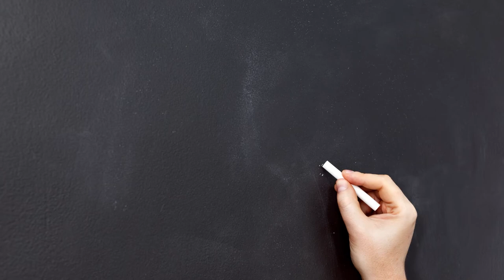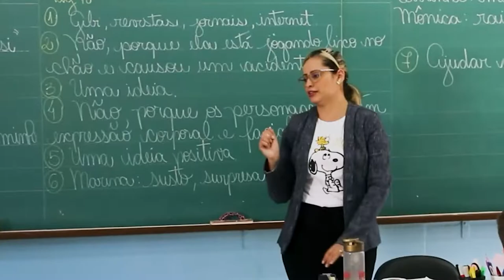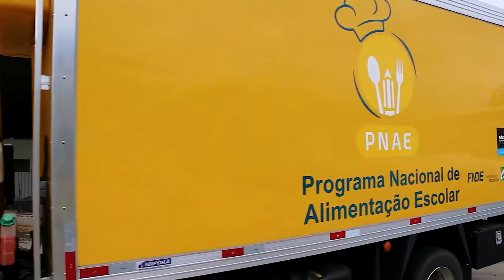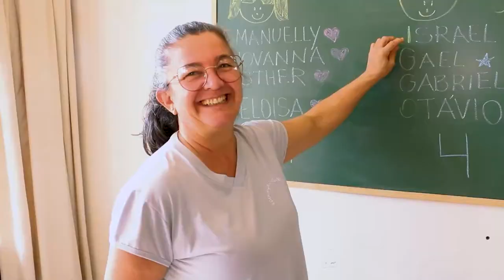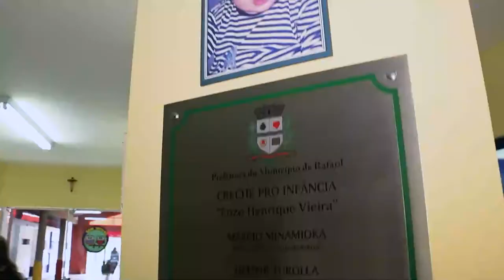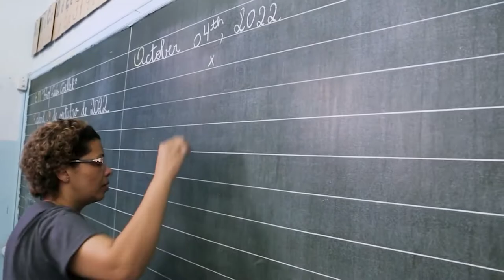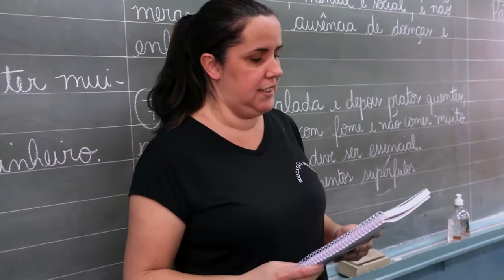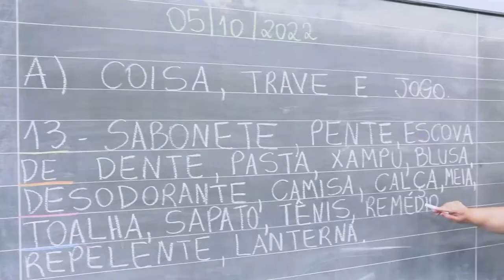HOMENAGEM AOS PROFESSORES